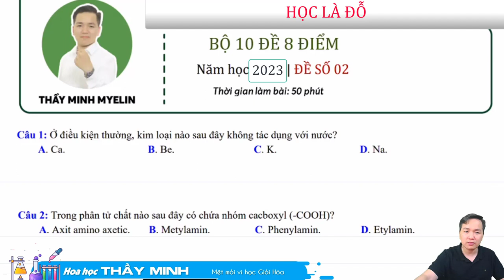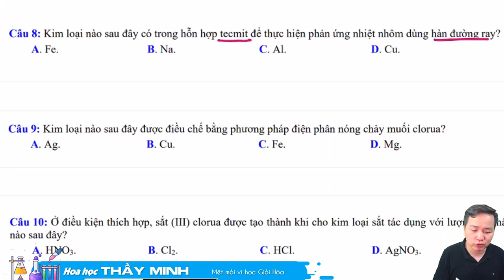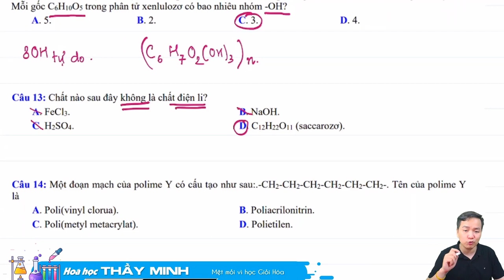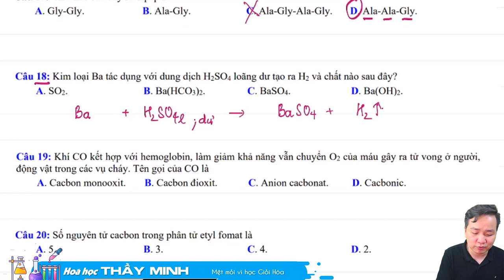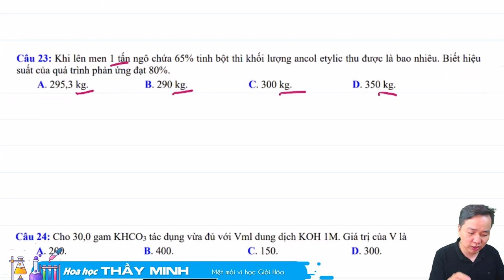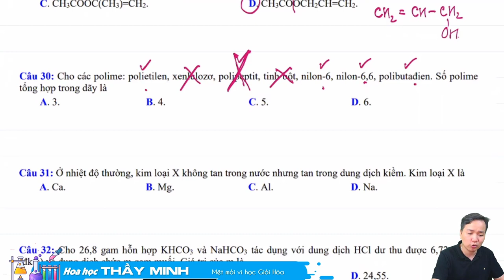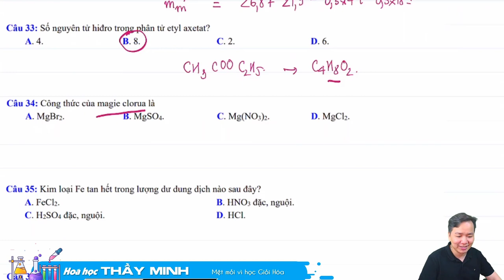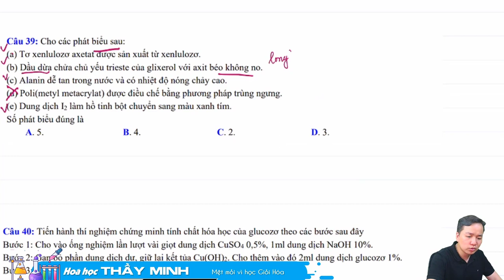[ HÓA 12 ] BỘ 4 đề 8 điểm số 02